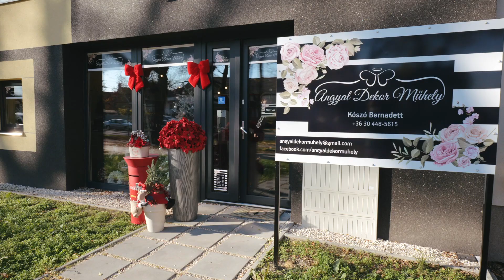Készülj az ünnepekre a szegedi Angyal Dekor Műhely egyedi ajándékaival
Hihetetlenül gyorsan eltelt ez az év is, hamarosan itt a december és ezzel együtt az évnek az a csodálatos időszaka, amikor otthonunkat ünnepi köntösbe öltöztetve várjuk az ünnepeket. S, ha a készülődés során egy kis varázslatra vágysz, vagy szeretnéd megajándékozni szerettedet valami igazán páratlan ajándékkal, ne keresd tovább, az Angyal Dekor Műhely földre szállt Angyalai egyedülálló kézműves dekorációikon keresztül elhozzák számodra az igazi karácsonyi csodát.

Operatőr: Magyar Andor, szeged365.hu